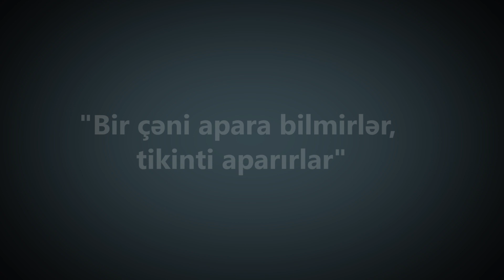''Bir çəni apara bilmirlər, tikinti aparırlar''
Dekabrın 29-da, gecı saatıarında Nərimanov rayonu Faiq Yusifov küçəsi 43 ünvanında partlayış olub.

Partlayışa səbəb məhəllədə olan, istifadəyə yararsız mazot çəninin alışması olub. Daha sonra çən partlayıb və məhəllədə olan tikililəri yararsız hala gətirib. Hadisə nəticəsində nisbətən yüngül xəsarət alınanların olduğu deyilir.

Adıçəkilən ünvanda yaşayan hadisə şahidlərindən birinin sözlərinə görə ərazudə tikiti aparılacaq :
" Burda dostumla metronun başında idim. Səs eşitdim. Əvvəlcə ciddi bir şey olacağını zənn etmədim. Bacımgil zəng elədilər ki, narahat olduq, qorxduq, məhəllədə parrtlayış olub. Mən gəldim ki, burda yanğın olub, Fövqaladə Hallar Nazirliyinin əməkdaşları gəlib, qonşular tökülüb küçəyə. Sonra məlum oldu ki, burda çən partlayıb. Burda fəaliyyət göstərən şirkət bir dənə çəni götürüb apara bilmir, bəs necə burda tikinti aparacaqdı?"